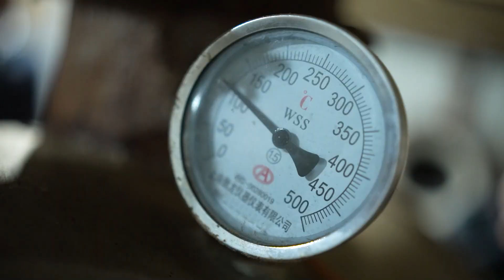MASS Tea Tinjure Nepal || Corporate Video || Theeta Productions.